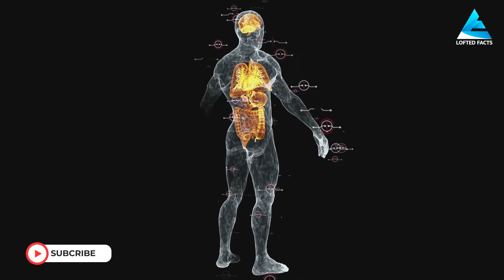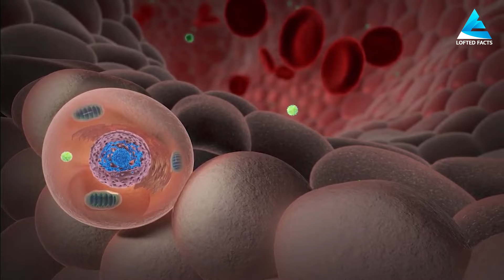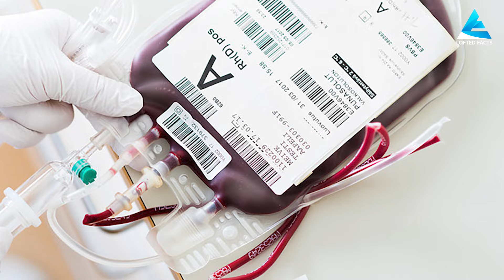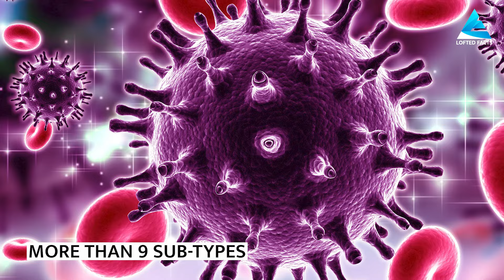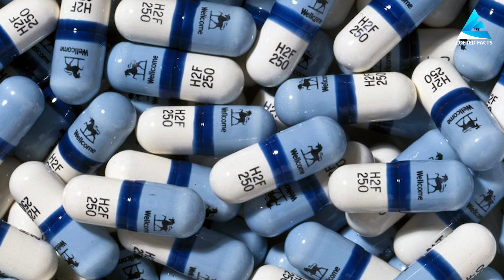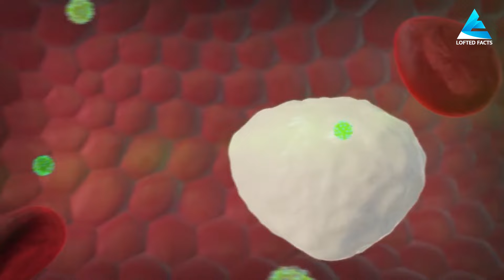Common Myths About HIV : शरीर में एचआईवी कैसे फैलता है?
In this Video We learn about history of HIV (Human Immunodeficiency Virus) is a complex one, marked by scientific discoveries, medical breakthroughs, social stigma, and ongoing efforts to combat the virus.

The Shocking Truth About HIV
5 Common Myths About HIV
How to Protect Yourself From HIV
HIV Prevention Tips You Need to Know
The Reality of Living With HIV

Get Informed. Get Entertained. Get Inspired.

At Lofted Facts, together we look out for the most intriguing and rare gems of human knowledge. We love playing quizzes and bringing joy to your life with fun and laughter. And most importantly, we love inspiring you from the deepest core of your heart.